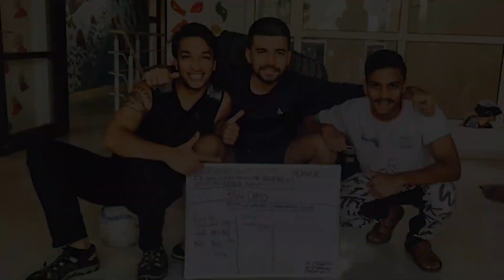Sunday Stories #1- The day my life changed, 365 days before Everest expedition- By Parth Upadhyaya